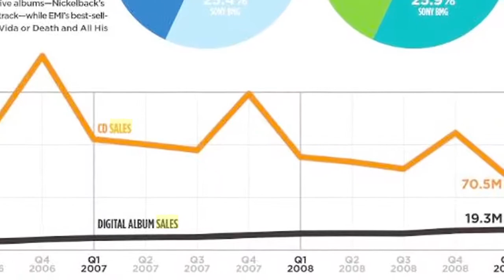WIthout A Label Teaser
Teaser for new TV/Web based property